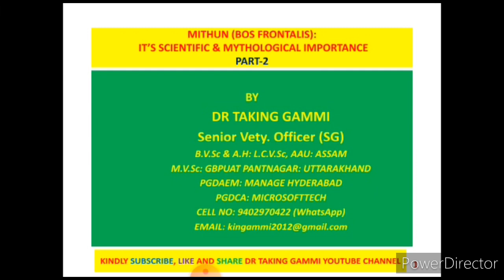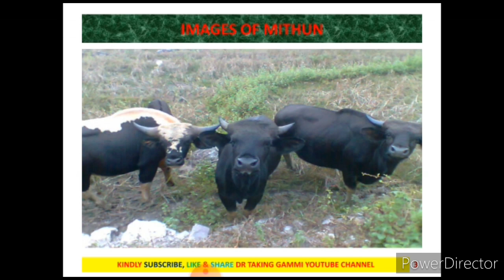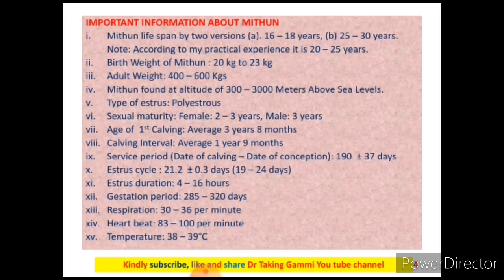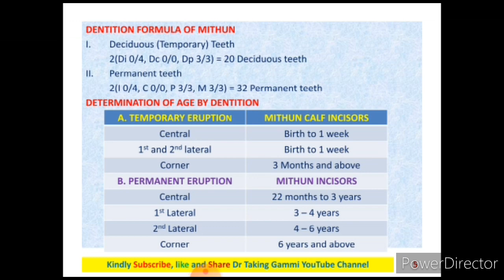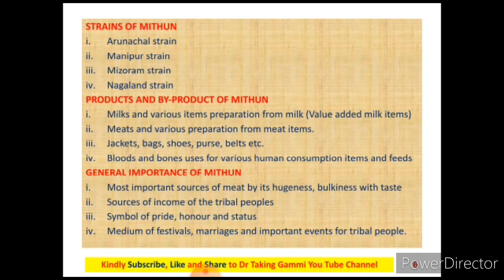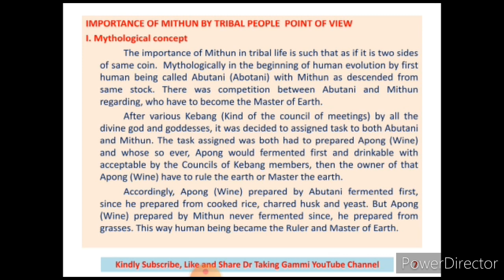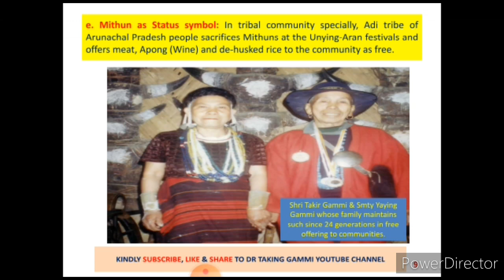Mithun:Scientific & Mythological Importance | Mithun Bos Frontalis importance | Gayal Mithun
Works of Dr Taking Gammi On Mithun scientifically called Bos Frontalis Mithun:Scientific & Mythological Importance | Mithun Bos Frontalis importance | Gayal Mithun